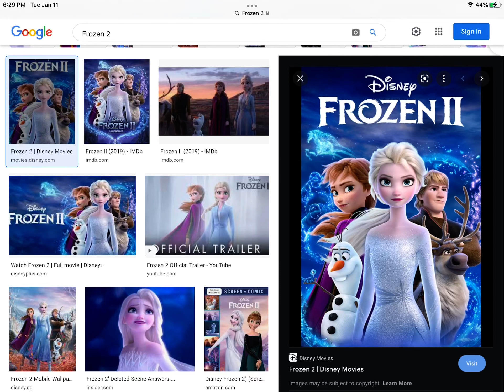What’s your opinion on this movie #14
Great Sequel to the 1st Frozen movie